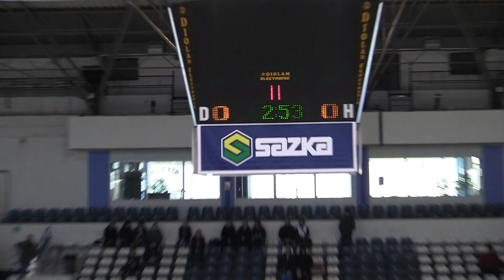20111106 PZ Kladno SU_0022.MTS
HC Letci Letňany vs. PZ Kladno Liga juniorů 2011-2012 Hokej Czech Junior 20U League Game Ice Hockey Prague Canon Legria HF S21